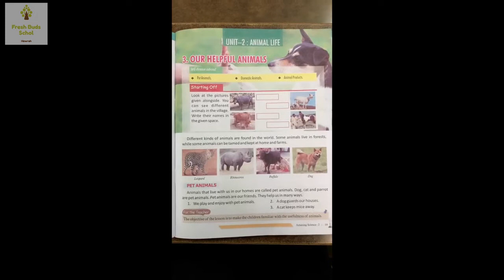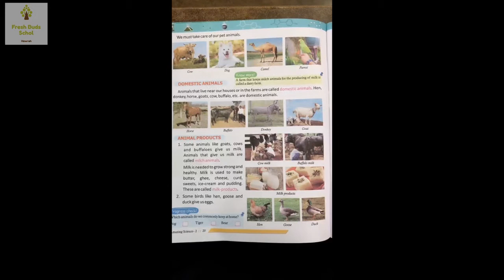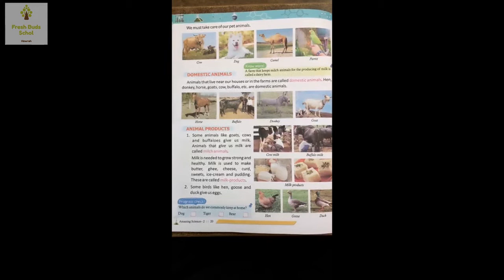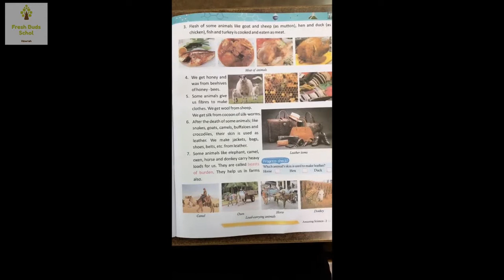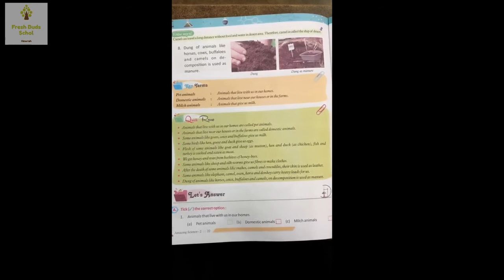Class II || Science || Ch.3 "Our Helpful Animals"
This video is shot by "Miss. Rukaiya Khatoon" a teacher of "Fresh Buds School" during the pandemic period and lockdown across the country when regular classes were not possible but team FBS tried to do their part of educating the children across the world by sharing their edu. vlogs on social sites like YouTube and WhatsApp